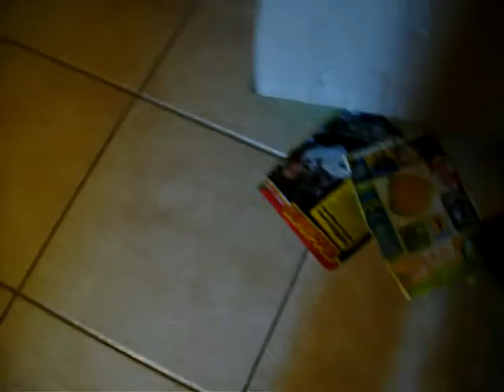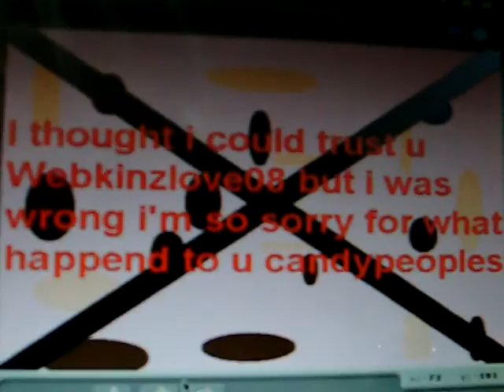Tribute to candypeoples!!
I love u candypeoples ur the best